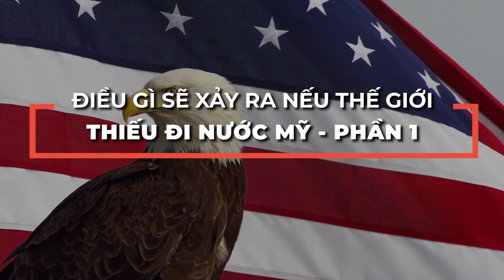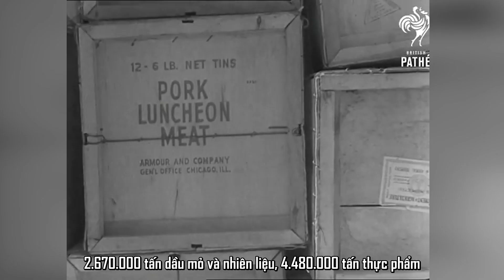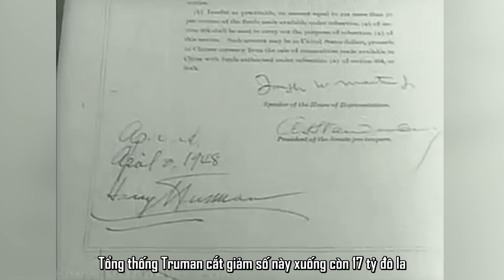Điều Gì Sẽ Xảy Ra Nếu Thế Giới Thiếu Đi Nước Mỹ ?